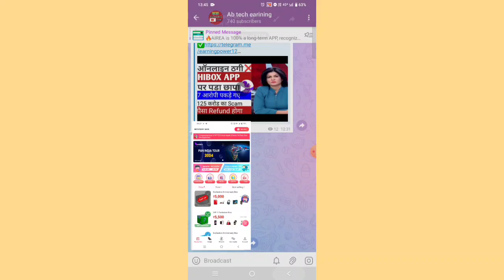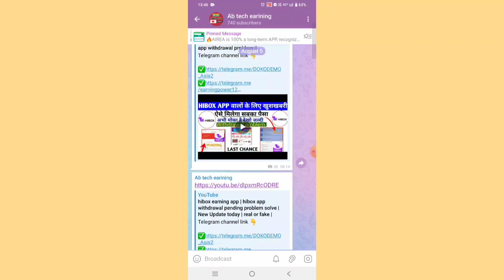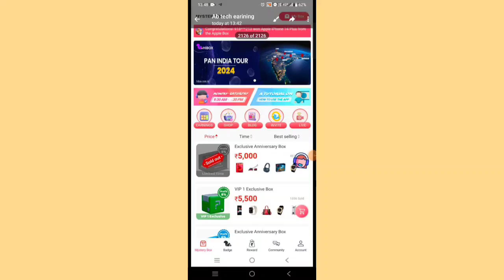hibox earning app || hibox app withdrawal problem || pending problem || New update today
hibox withdrawal
hibox app scam live proof 2024
hibox app withdrawal problem
hibox mystery box real or fake
hibox india